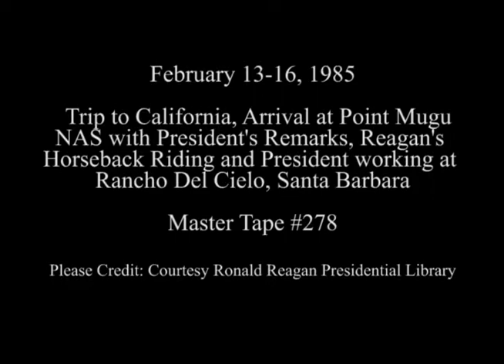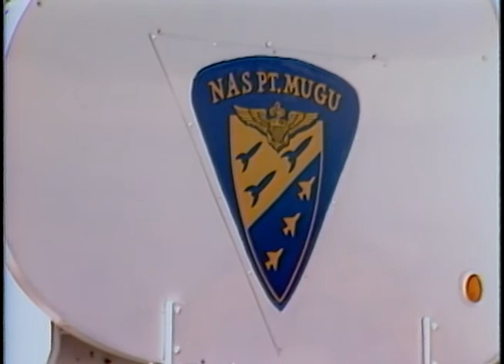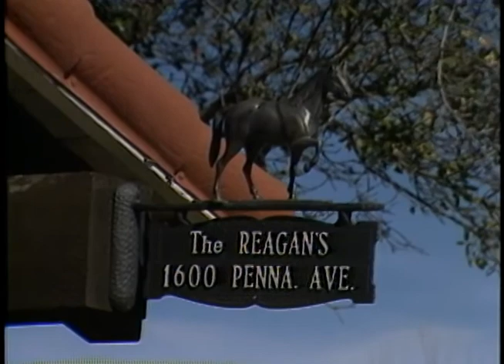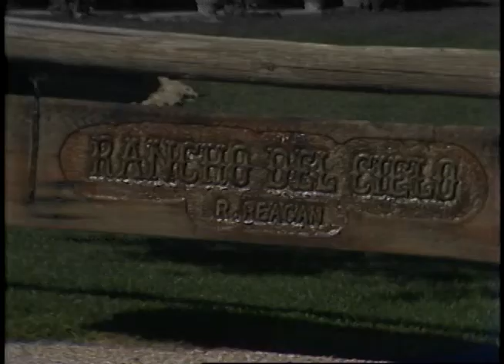The Reagan’s Arrival to Point Mugu NAS and then Rancho Del Cielo on February 13-16, 1985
Full Title: President and Nancy Reagan’s Arrival via Air Force One to Point Mugu NAS (Naval Air Station) with the President Presenting Nancy Reagan a box of Valentine’s Day Candy and then makes Remarks to the crowd from their limousine at Point Mugu, California on February 13, 1985.
President and Nancy Reagan posing with their New Red Pick-Up Truck. President Reagan Saddling Horses and then President and Nancy Reagan Horseback riding followed by President Reagan unsaddling horses and feeding them. President Reagan stacking wood at Rancho Del Cielo in Santa Barbara, California on February 16, 1986

Transcript: N/A

Production Date: 2/13-16/1986

Access Restriction(s):Unrestricted
Use Restriction(s):Unrestricted